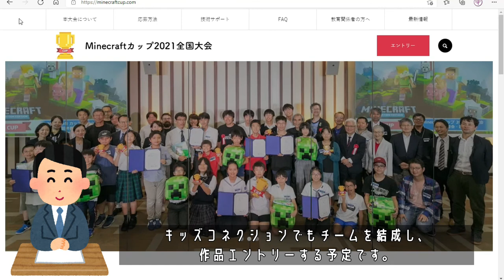マインクラフトカップ2021全国大会が開催されます【ニュース今日のデータ】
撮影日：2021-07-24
■マインクラフトカップ2021全国大会